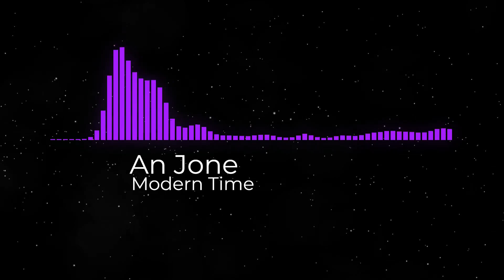An Jone - Modern Time